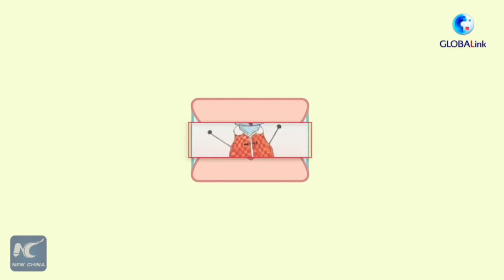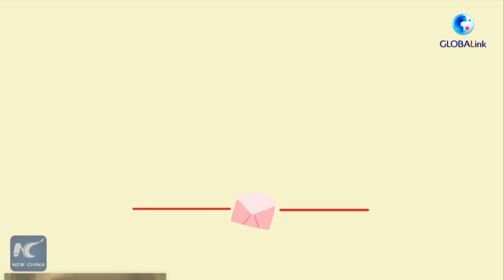GLOBALink | Chinese vaccine, here are your thank-you letters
"I'm a Chinese COVID vaccine. From birth, I knew I'd be a global public product. My mission is to build a shield for developing countries... I received a lot of heartwarming thank-you letters. Now let's read them one by one"